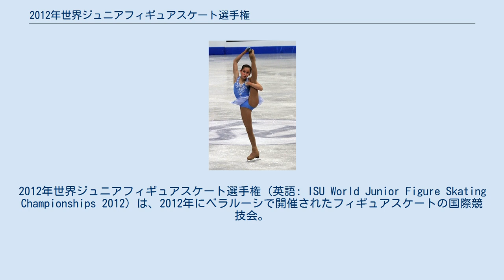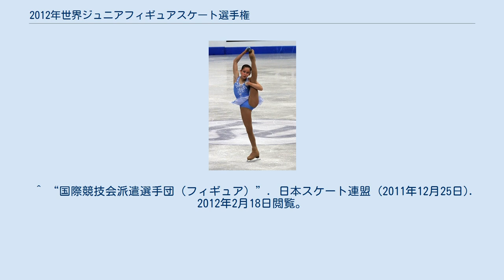2012年世界ジュニアフィギュアスケート選手権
2012年世界ジュニアフィギュアスケート選手権（英語: ISU World Junior Figure Skating Championships 2012）は、2012年にベラルーシで開催されたフィギュアスケートの国際競技会。
国際スケート連盟による若年層の選手権大会である。
 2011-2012年シーズン開催の世界ジュニアフィギュアスケート選手権。
2012年2月27日から3月4日にかけて、ジュニアクラスの男女シングル、ペア、アイスダンス種目がミンスクのミンスク・アリーナで開催された。
すべての種目でロシア、中国、アメリカがメダルを独占し、男子シングルでは初めて中国選手が金メダリストとなった。
 日本選手は、ジュニアグランプリや全日本ジュニア選手権、全日本選手権等の成績から、男子シングルに田中刑事、宇野昌磨、日野龍樹、女子シングルに佐藤未生、宮原知子、庄司理紗が派遣されたが、宮原の4位が最高で、前回2位の田中はショートプログラムの出遅れが響き7位に沈んだ。
その結果、男女ともに次回の出場枠を2枠に減らすこととなった。
ペアとアイスダンスは該当選手がいないため、選手の派遣はなかった。
 国際スケート連盟に加盟する各国のフィギュアスケート統括団体に対し出場枠が与えられ、前回大会の結果により種目ごとに1名(組)から3名(組)までと決められた。
出場選手は各国のフィギュアスケート統括団体が選出する。
 複数の出場枠が与えられた国は以下の通り。
 男子シングル 女子シングル ペア アイスダンス 1位から12位の選手(組)に対し、以下の通り賞金が与えられた。
 ^ “国際競技会派遣選手団（フィギュア）”. 日本スケート連盟 (2011年12月25日). 2012年2月18日閲覧。
 ^ ISU Communication No. 1685 (PDF) ^ “ISU World Junior Figure Skating Championshiops 2012, Preliminary Round 2”. 国際スケート連盟 (2012年2月28日). 2012年3月4日閲覧。
 ^ Special Regulations and Technical Rules Single and Pair Skating and Ice Dance 2010 (PDF) Rule 353を参照 ^ “ISU World Junior Figure Skating Championships 2012, Preview”. 国際スケート連盟 (2012年2月24日). 2012年3月4日閲覧。